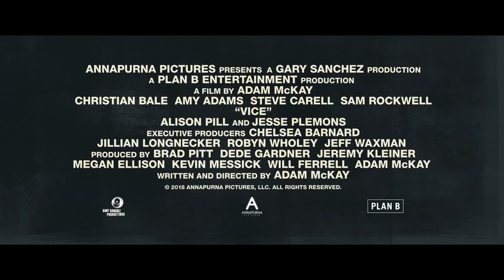Trailer - EL VICIO DEL PODER - Español 🎬 FilmExin 🎬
Para ver mas contenido de este título no dejes de visitar